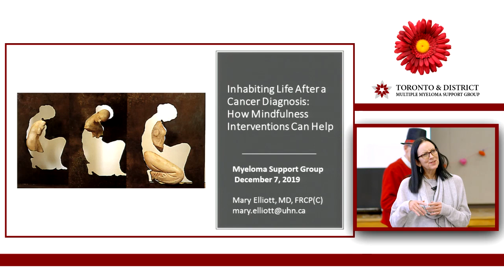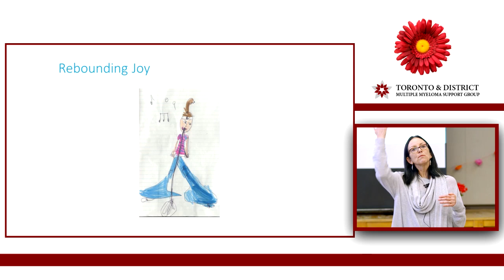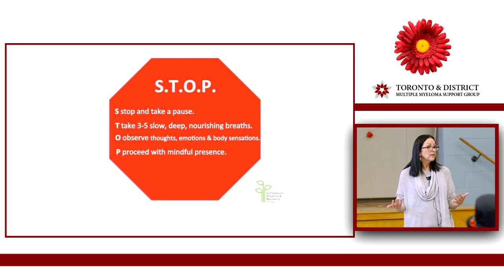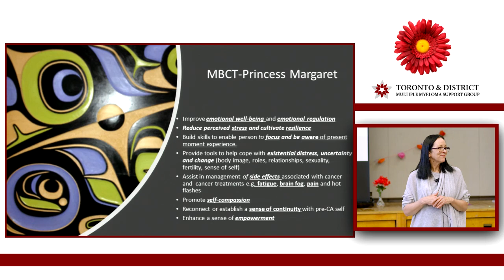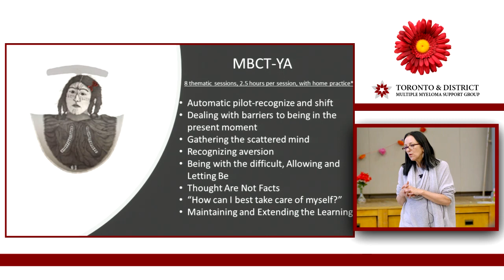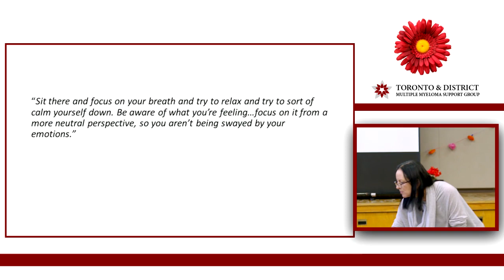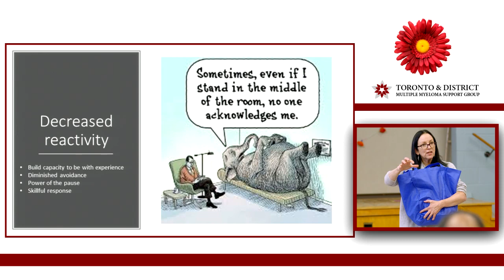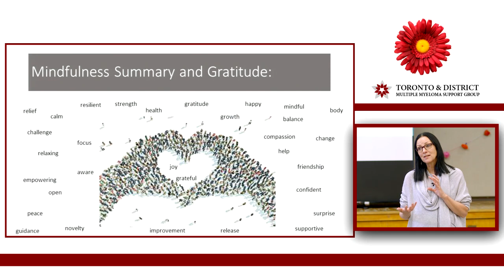The Role of Mindfulness in Supporting Poeple with Myeloma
Toronto & District Multiple Myeloma Support Group meeting

Presented by Mary Elliott, MD, FRCPC, Clinician Investigator, Princess Margaret Cancer Center,  and Assistant Professor, Department of Psychiatry, University of Toronto.